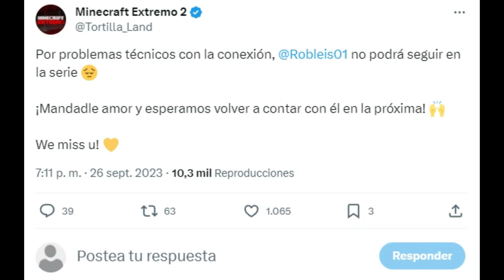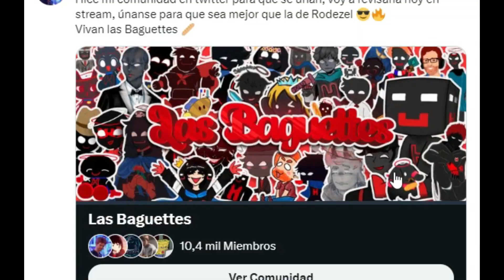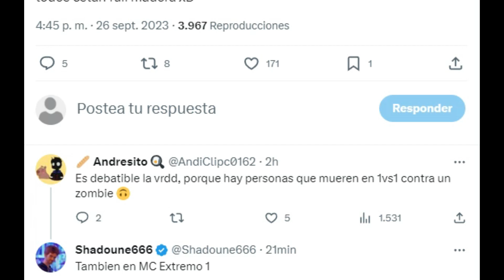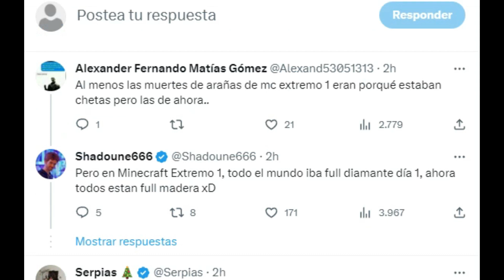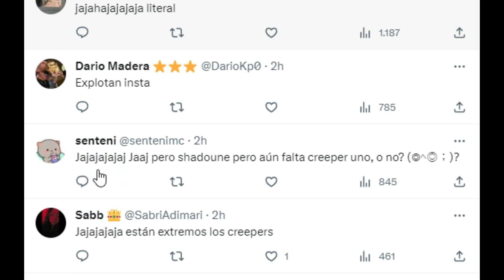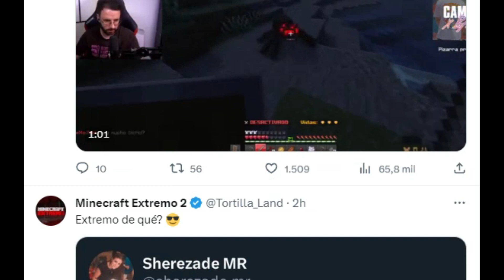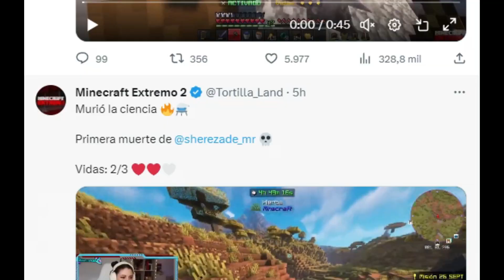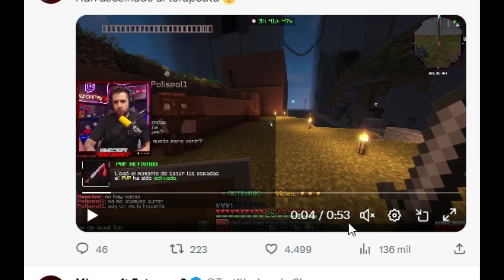ROBLEIS FUERA DE MINECRAFT EXTREMO 2 Y MAS NORMAS PARA RECUPERAR 1 VIDA…